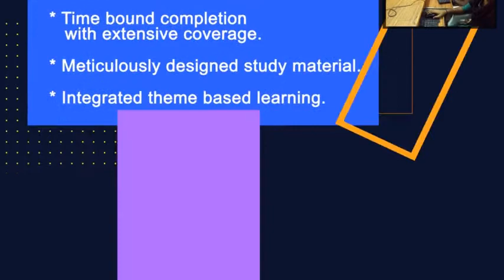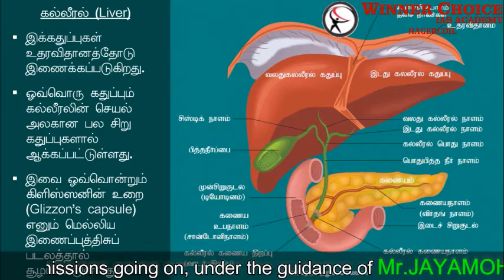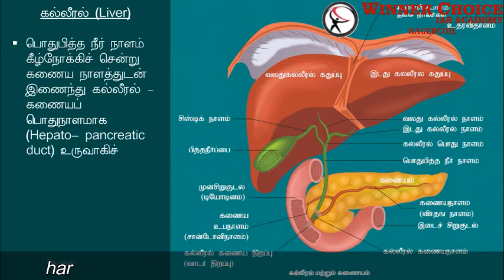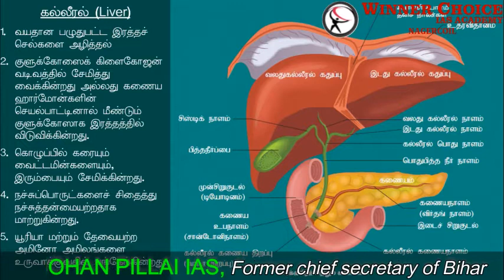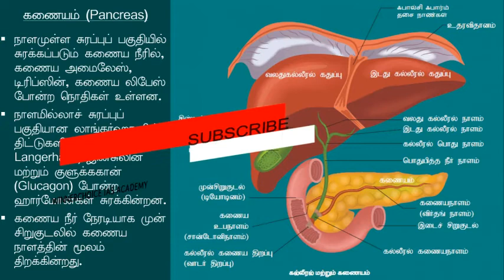Human Organ System/ Liver / கல்லீரல்